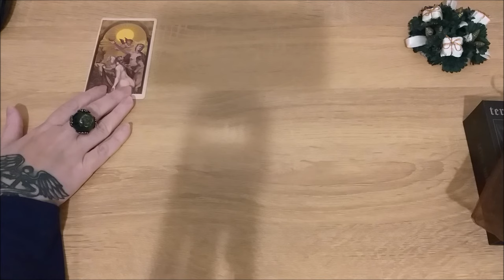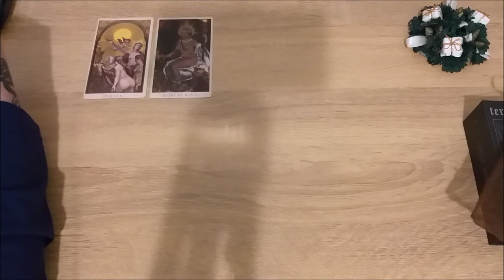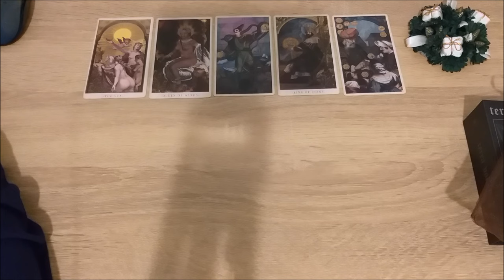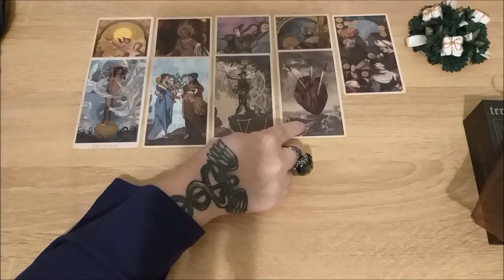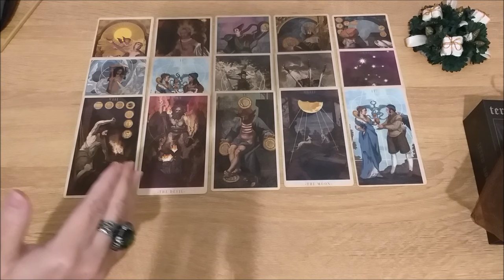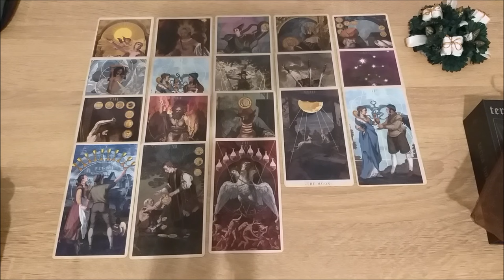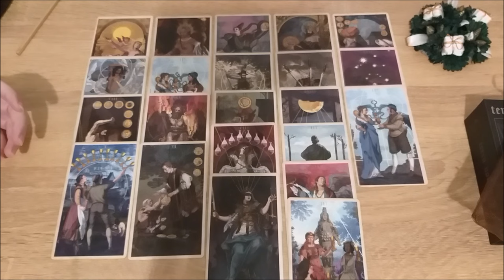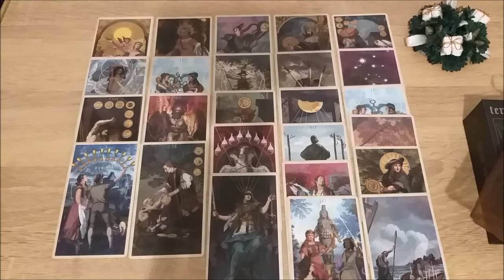Какой опыт вы хотите прожить?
00:00 - как я выбирала тему расклада и стоит ли смотреть расклад на одну позицию?
21:19 - начала расклада